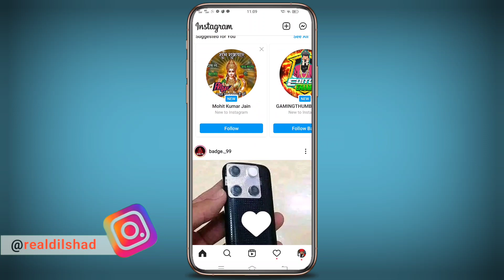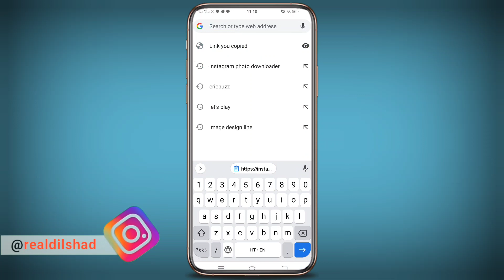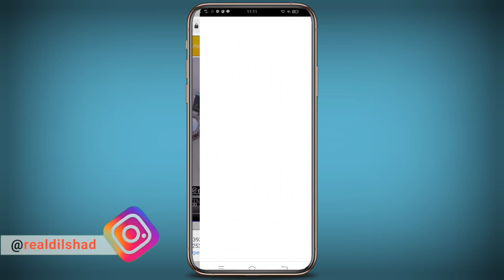how to download instagram photos, videos, reels, storys, ko kaise download kare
doston is video mein maine aapko bataya hai ki aap kis tarah se Instagram ke photo video reels aur story ko badi aasani ke sath download kar sakte hain
ummid karta hun yah video aapko bahut jyada pasand aaegi

how to download instagram photos and videos on android,
how to download instagram photos in iphone,
how to download instagram videos on android in tamil,
how to download instagram video in gallery,
how to download instagram videos on android in telugu,
how to download instagram videos on android malayalam, how to download instagram videos in telugu,
how to download instagram video with music,
how to download instagram videos on ios,
how to download instagram videos on pc
how to download instagram story video with music,
how to download instagram story with song,
how to download instagram story with music in tamil, how to download instagram story video,
how to download instagram story in iphone,
how to download instagram story on android,
how to download instagram story with music in telugu,
how to download instagram story with music without any app
how to download instagram reels video, how to download instagram reels in gallery,